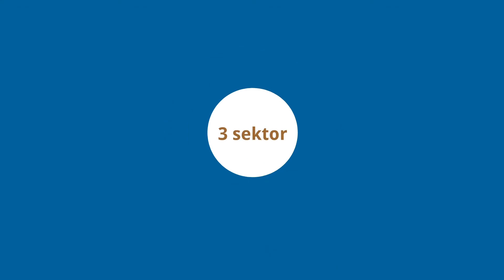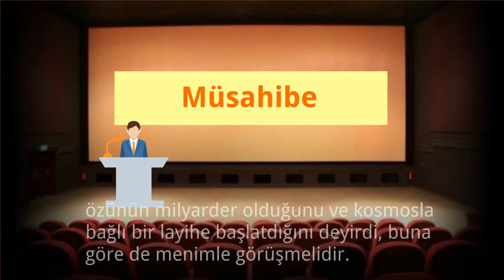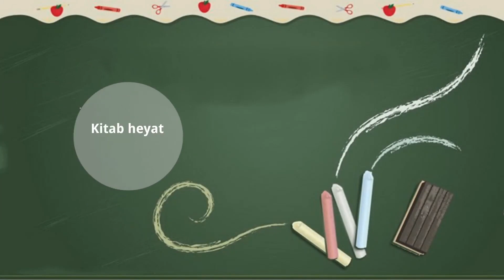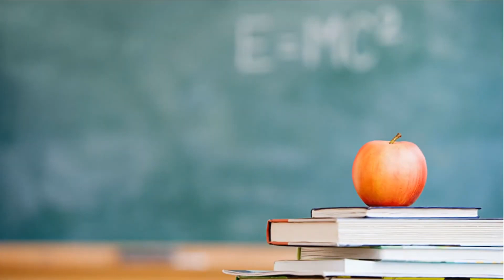Kimdir bu Elon Musk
- Elektronika üçün aksesuarları bizdən alın.
- Veb saytlar və mobil proqramlar hazırlayırıq.

"Milyonlarla dollarınız varsa, həyat tərzinizi dəyişir -
bunun əksini deyənlər açıq-aşkar yalan danışırlar.  Sağ qalmaq üçün artıq işləməyə ehtiyacım yoxdur. Amma mən hər gün, hətta həftə sonları da işləyirəm və mən
bir neçə ildir ki, məzuniyyətə çıxmıram”.

Maskın şirkəti Falcon 1, Falcon 9 və Falcon Heavy reaktiv daşıyıcı aparatlarını hazırlayır və Falcon 9-un ilk istifadə edilmiş mərhələsinin həm Yerə, həm də dəniz platformasına enişlərini həyata keçirir. Mask Marsı kolonizasiya etməyi, bütün dünyada super sürətli pulsuz Wi-Fi-ı və kosmosa səyahət xərclərini daha da azaltmağı planlaşdırır. Bütün bunların mümkün olduğuna inanmaq inanılmaz dərəcədə çətindir, amma nədənsə Maska inanırıq.

“İnanıram ki, süni intellekt gec-tez öldürəcək
hamımızı" Elon Musk